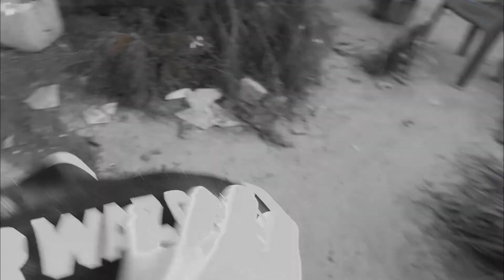😁😁El Reto De Los Limones Con Sal 😁😁Jejeje😁😁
COMENTA Y COMPARTE SALUDAMOS EN EL PROXIMO VIDEO

DIFRUTA ESTE VIDEO EN FAMILIA MUCHAS GRACIAS POR SU ATENCION Y QUE DIOS ME LOS BENDIGA ...
¡ Hasta El Prosimo Video !